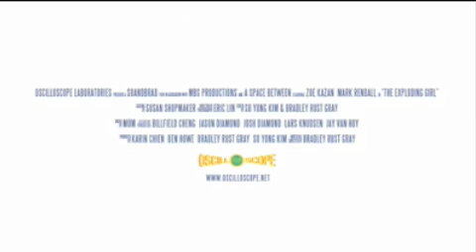The Exploding Girl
vy (Zoe Kazan of Revolutionary Road) returns home to Brooklyn for her summer break from college. She misses her boyfriend, and calls him frequently, but they can't quite seem to connect. She spends a lot of time with her longtime friend, Al (Mark Rendall of 30 Days of Night). Al clearly has a longstanding crush on Ivy, about which he's never done anything, probably out of some combination of fear and respect for their friendship. His confusion is exacerbated when, due to family circumstances, he's forced to stay with Ivy and her mother (Maryann Urbano) during his break from school. As the summer goes on, Ivy deals with her epilepsy and the slow, painful dissolution of her relationship, while Al starts to look for love in other directions. Bradley Rust Gray wrote and directed The Exploding Girl, while his wife, So Yong Kim, served as a producer. Fans of the Cure will recognize the title as a play on their song "The Exploding Boy," the flip side of "In Between Days," which was the title of Kim's directorial debut, on which Gray served as co-writer and producer. The Exploding Girl had its North American premiere at the 2009 Tribeca Film Festival, where it was shown in the World Narrative Competition.